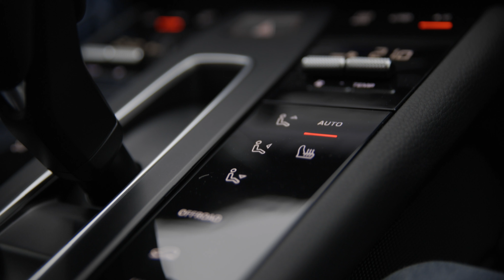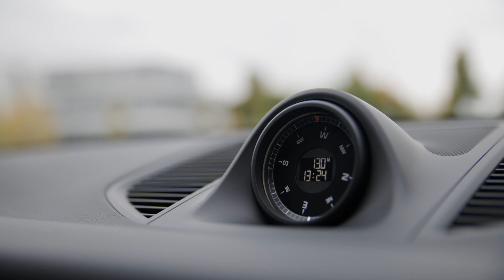Der neue Macan GTS Fahrzeugvorstellung - Porsche Zentrum Soest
Herzlich willkommen im Porsche Zentrum Soest! Heute stellt Ihnen unser Verkaufsberater Robin Rinsche den neuen Macan GTS vor.

Robin Rinsche
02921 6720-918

Freuen Sie sich auf die folgenden Videos, um Einblicke hinter die Kulissen der Marke Porsche zu erhalten und unser Team kennen zu lernen. 🤩

Für uns ist die perfekte Betreuung Ihres Porsche ebenso selbstverständlich, wie die gelebte Porsche Philosophie mit dem Anspruch ebenso höchster Perfektion.

Erleben Sie es selbst und besuchen Sie uns. Alle Informationen finden Sie auf unserer Homepage